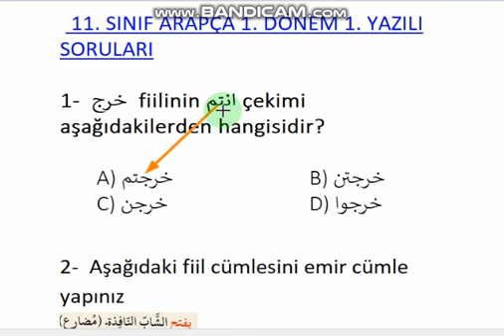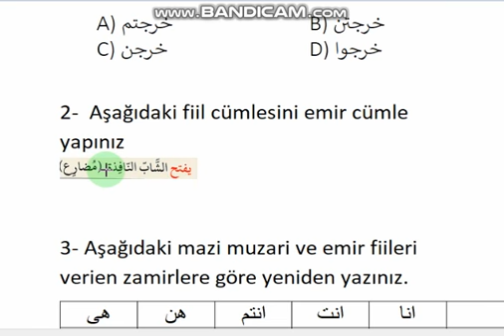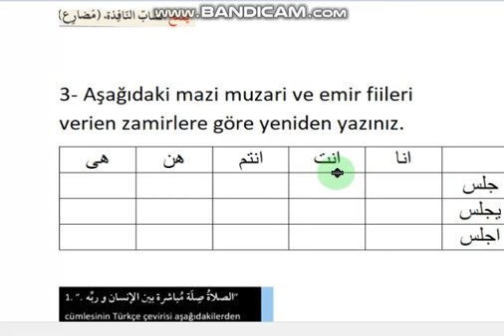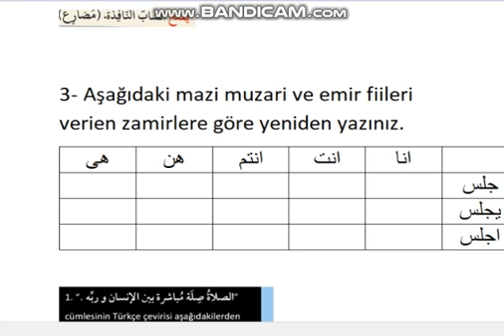11. SINIF ARAPÇA 1. DÖNEM 1. YAZILI SORU VE CEVAPLARI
11. SINIF ARAPÇA 1. DÖNEM 1. YAZILI SORU VE CEVAPLARI
12. Sınıf Arapça 1. dönem 1. Yazılı Soru Cevapları
11. Sınıf Mesleki Arapça Syf: 22 - 23
arapça 11 sınıf ders kitabı cevapları tercümesi 2019
arapça 11. sınıf 2019,
arapça 11. sınıf ders kitabı pdf,
arapça 11. sınıf kitabı,
arapça 11. sınıf 1. dönem 1. yazılı soruları,
arapça 11.sınıf ders kitabı 1.ünite 1.ders,
arapça 11.sınıf ders kitabı 1.ünite 2.ders,
11 sınıf arapça kitabı cevapları,
11.sınıf imam hatip arapça kitabı cevapları,
11.sınıf meb yayınları arapça kitabı cevapları,
11 inci sınıf arapça kitabı cevapları,
arapça ders kitabı 11.sınıf cevapları,
arapça 11 sınıf ders kitabı cevapları tercümesi,
11.sınıf arapça emir,
hamza gülmez arapça 11. sınıf,
imam hatip 11. sınıf arapça,
imam hatip 11 sınıf arapça dersi hamza,
arapça 11.sınıf kitabı cevapları,
arapça 11.sınıf ders kitabı,
açık lise 11.sınıf arapça ders kitabı,
mesleki arapça 11.sınıf ders kitabı,
11.sınıf arapça mazi muzari,
11. sınıf mesleki arapça 2. ünite,
sahra 11.sınıf arapça,
11.sınıf arapça sayfa 52,
11.sınıf arapça sayfa 24,
11 sınıf arapça sınavı,
11.sınıf arapça sayfa 29,
11.sınıf arapça 30.sayfa,
11.sınıf arapça sayfa 34,
11.sınıf arapça sayfa 39,
11.sınıf arapça sayfa 22,
11.sınıf arapça sayfa 16,
uğur yıldız 11. sınıf arapça,
11.sınıf arapça meb yayınları,
11.sınıf arapça 1.dönem 1.yazılı,
11. sınıf arapça 10. ünite 1. ders,
11.sınıf arapça 1.ünite 3 ders,
11. sınıf arapça 1. yazılı,
arapça 11.sınıf ders kitabı 1.ünite,
11.sınıf arapça 1.dönem 1.yazılı soruları,
11.sınıf arapça 1.dönem 2.yazılı,
11.sınıf arapça 2.ünite,
11.sınıf arapça 2.ünite 2.ders,
11.sınıf arapça 1.ünite 2.ders,
11.sınıf arapça 2.ünite 3.ders,
11.sınıf arapça 3.ünite,
11.sınıf arapça 1.ünite 4.ders,
11.sınıf arapça 2.ünite 4.ders,
11.sınıf arapça 4.ünite,
11.sınıf arapça 46,
11.sınıf arapça 44,
11. sınıf arapça ders kitabı 4. ders,
11.sınıf arapça 1.ünite 5.ders,
11.sınıf arapça 50
11. sınıf arapça ders kitabı cevapları,
11. sınıf arapça ders kitabı,
11.sınıf arapça 2.ünite,
11.sınıf arapça ders kitabı cevapları 1. ünite,
11.sınıf arapça 1.ünite 4.ders,
11.sınıf arapça 2.ünite 2.ders,
11.sınıf arapça ders kitabı cevapları 1. ünite 3.ders,
11.sınıf arapça 2.ünite 3.ders,
11.sınıf arapça konu anlatımı,
11.sınıf arapça özakademi,
11. sınıf arapça cevapları,
arapça kitabı 11 sınıf cevapları 2019,
11.sınıf arapça kitabı cevapları meb,
11.sınıf imam hatip arapça kitabı cevapları,
11.sınıf meb yayınları arapça kitabı cevapları,
11 inci sınıf arapça kitabı cevapları,
11.sınıf arapça ders kitabı cevapları 2. ünite,
11. sınıf arapça ders kitabı cevapları sayfa 52,
11.sınıf arapça emir,
11. sınıf arapça kitabı,
11. sınıf arapça kitabı cevapları meb yayınları,
11. sınıf arapça kitabı pdf,
11. sınıf arapça kitabı cevapları 2019,
11. sınıf arapça kitabı meb,
11. sınıf arapça kitabının cevapları,
11. sınıf arapça kitabı cevapları meb,
11. sınıf arapça kitabı 2019,
11. sınıf arapça mazi muzari,
11.sınıf arapça meb yayınları,
11.sınıf arapça metin mükaleme cevapları,
11.sınıf arapça meb yayınları cevapları,
ihl mesleki arapça 11.sınıf,
11. sınıf mesleki arapça 2. ünite,
y.ozz arapça 11.sınıf,
11. sınıf arapça sahra,
11. sınıf arapça sayfa 30,
11. sınıf arapça sayfa 52,
11. sınıf arapça sayfa 42,
11. sınıf arapça sayfa 10,
11. sınıf arapça sayfa 50,
11. sınıf arapça sayfa 46,
11. sınıf arapça sıfat tamlaması,
11. sınıf arapça sayfa 33 tercüme,
11. sınıf arapça sınavı soruları,
11.sınıf arapça sıfat tamlaması,
11. sınıf arapça yeni,
11. sınıf arapça 1. ünite,
11. sınıf arapça 10. ünite 1. ders,
11. sınıf arapça 1. ünite 3. ders,
11. sınıf arapça 1. ünite 1. ders,
11. sınıf arapça 1. ünite 4. ders,
11. sınıf arapça 1. ders,
11. sınıf arapça 1. yazılı,
11. sınıf arapça 1. dönem 1. yazılı,
11. sınıf arapça 1. dönem 1. yazılı soruları,
11.sınıf arapça 1.ünite 5.ders,
11.sınıf arapça 1.dönem 1.yazılı soruları,
11.sınıf arapça 1.ünite 3 ders,
11.sınıf arapça 2.ünite 1.ders,
11. sınıf arapça 2. ünite,
11. sınıf arapça 2. ünite 3. ders,
11. sınıf arapça 2. ünite 2. ders,
11. sınıf arapça 2. ünite 4. ders,
11. sınıf arapça 2018,
11.sınıf arapça 2.ünite 3.ders sahra,
11. sınıf arapça 3. ünite,
11.sınıf arapça 30.sayfa,
11.sınıf arapça 3.ders,
11.sınıf arapça 3.ünite,
11. sınıf arapça 46,
11.sınıf arapça 4.ünite,
11.sınıf arapça 44,
11.sınıf arapça 2.ünite 4.ders,
11. sınıf arapça ders kitabı 4. ders,
11.sınıf arapça 52,